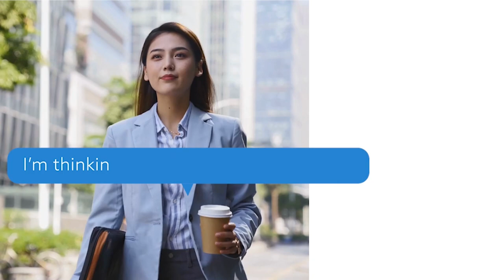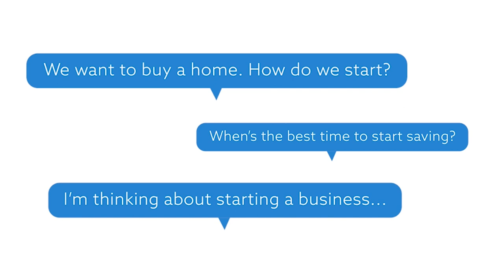Banking Solutions for Your Business - BankCents Episode 5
Choosing a bank for your business is a big decision. Do they have the services available to manage and protect your funds? In this episode of BankCents, Greg Marantz and Justin Knoedler, AVP and Business Services Manager at BOS, dive into the products that can provide solutions to your business. From online banking, to fraud mitigation, to merchant processing tools, learn more about what a bank can offer to your business and fulfill your banking needs.

Episode Topic Timestamps:
- Cash Management Systems 1:50
 ○ eBusiness 2:26
 ○ Customization for Business Needs 4:53
- Operating Systems 5:56
 ○ Merchant Processing and Surcharging 6:27
 ○  Lock Box 7:45
-  Trust Your Banking Partners  8:32
-  Mitigating Fraud 10:25
 ○ Multi-Factor Authentication Login 10:45
 ○ Positive Pay Check Fraud System 11:00
 ○ Monitoring Accounts 12:42
- FDIC Insurance: IntraFi Network 15:30

BankCents is the podcast that makes sense of all things banking. Something you don't understand or want to learn more?